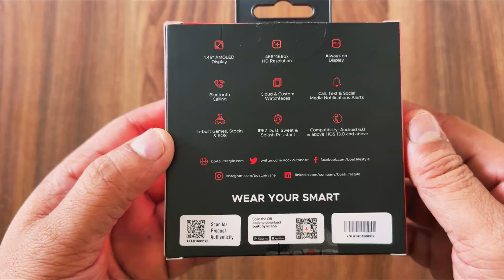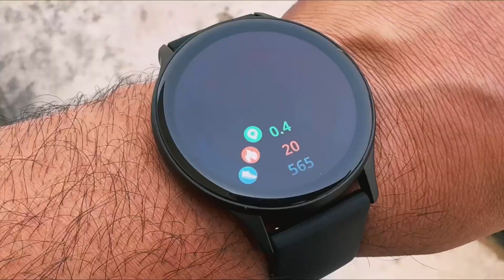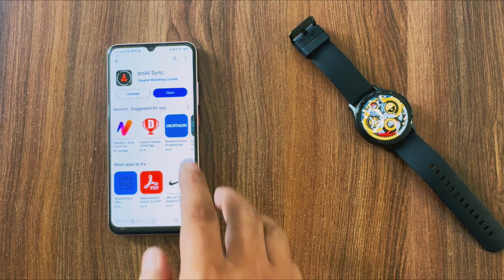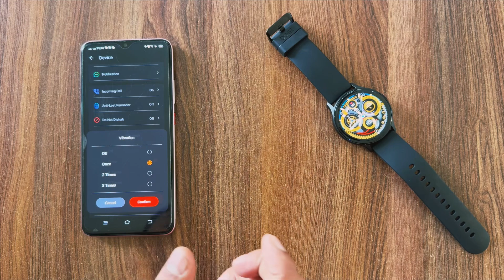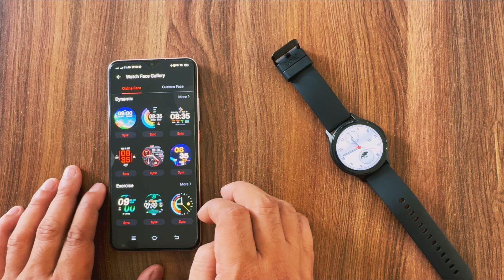Boat lunar PEAK smartwatch unboxing & review⚡️1.45 inches Amoled Display with calling under ₹2299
About this video; Hello Dosto Aaj mene boat lunar peak smartwatch ka unboxing and review kiya he jisme apko milta hai 1.45 inches ka Amoled display with Bluetooth calling under ₹2299 agr apko video acha lge to channel ko subscribe or video ko ek like jarur krna thank you so much

Best round dail smartwatch under 2500
Best smartwatch 2023
Best smartwatch
Boat smartwatch
Calling smartwatch
Smart watch

Buying link;